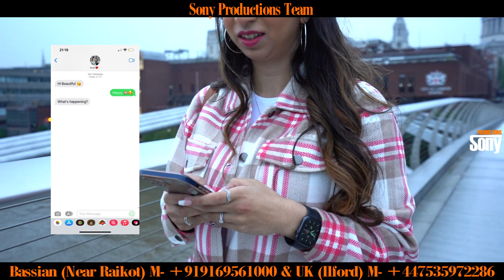PRE WEDDING ARUN & PRIYANKA SONY PRODUCTIONS TEAM